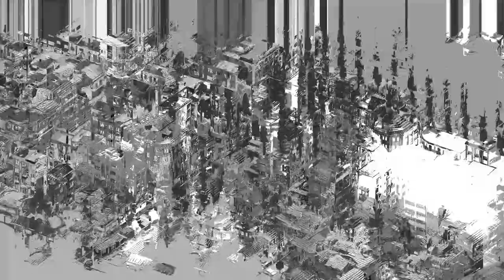Urbek City Builder (Gameplay) | #15 Happiness Is A Warm Gun